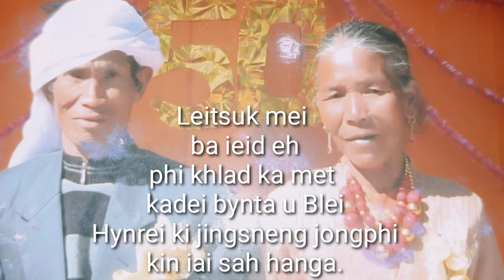Rest in peace mei Baieid|| Rest in peace Mom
Imei ila khlad namar ka jingshitom kabala ban ia I la kum ar snem mynta ila shah shitom hakine ki snem bala leit baroh ar snem bad mynne mynstep ka 24 August 2022 I la khlad noh ila ieh khun swet iangi.
nga kyrpad iaphi ba phin duwai lem ia I mei jongnga ba in lait naka wit ka wa ba ka mynsiem jong I kan poi suk sha bneng ban bam kwai ha dwai u Blei.